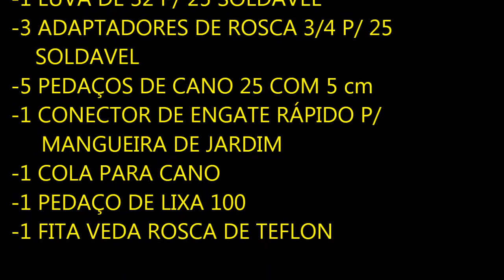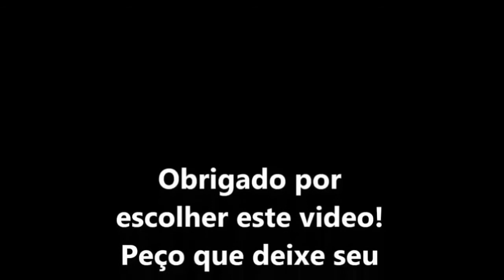Reutizando água parte 1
Reutilização da água da máquina de lavar roupa ou água de chuva.